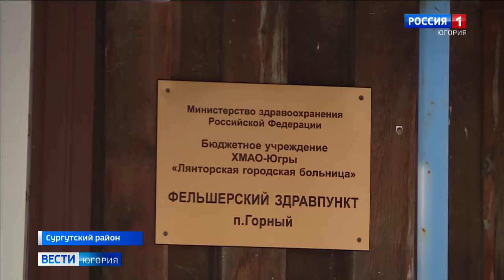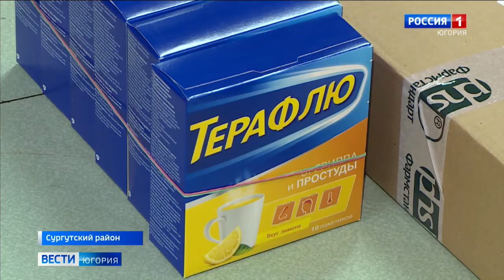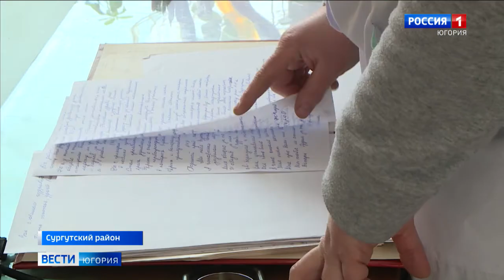В посёлках Югры лекарства будут продавать в ФАПах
Рецептурные лекарственные препараты стали продавать в поселковых фельдшерско-акушерских пунктах. Это стало возможно после изменений в законодательстве. Таким образом власти пытаются решить проблему доступности медикаментов на селе. Ведь раньше жителям небольших населённых пунктов приходилось преодолевать десятки километров, чтобы купить упаковку таблеток.

Смотрите выпуски "Вести-Югория" на телеканале Россия-1 ежедневно по будням:
утром - 5:07, 5:35, 7:07, 7:35, 8.07, 8:35, 9:00
днём - 14:25
вечером - 21:05
И в выходные:
в субботу - 8:00
в воскресенье - итоговая программа "Местное время. Воскресенье" - 8:00